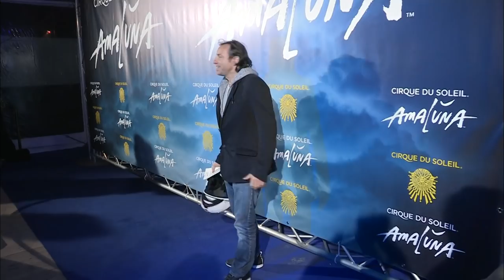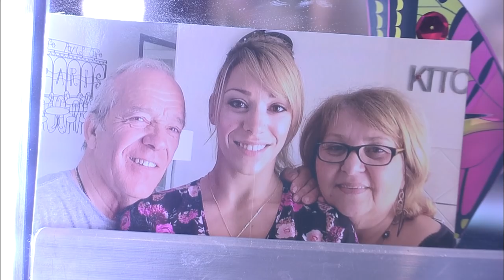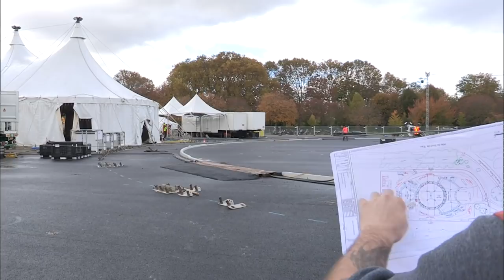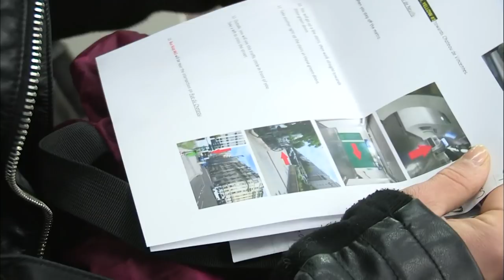Cirque du Soleil, un show mondial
Réalisateur : Pierre-Alexandre Biasutti
 Emission : 66 Minutes